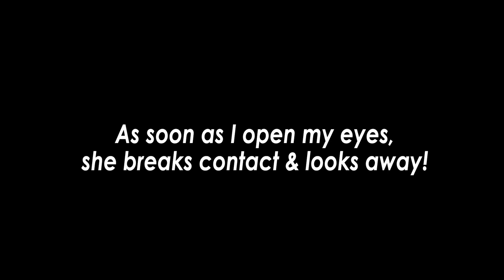How My Dogs Wake Me Up Every Day | Chihuahua Morning Routine In Bed!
How my dogs wake me up every day!

Okay this is pretty uneventful lol. Lily LOVES to lay on top of me, slowing me down getting out of bed. Recently Bella started laying on me too. After a couple minutes I'm ready to start they day- they are not.

I noticed Lily has started watching me sleep too. But as soon as I open my eyes she looks away! It would be creepy if she wasn't so dang cute!

Lily and Bella are half sisters and are long haired Chihuahuas. Lily is 2 years 7 months in this video and Bella is 9 months old.

Tricks and flips! My dog Lily and I are on a journey to learn lots of tricks and one day compete in agility. I also love gymnastics so will occasionally upload videos of the adult gymnastics class I'm in. What else? Who knows!